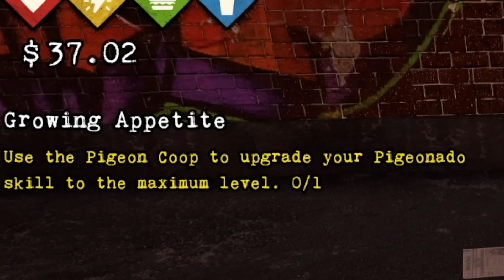I GOT ME A HOUSE.......KINDA! [BUM SIMULATOR #4]